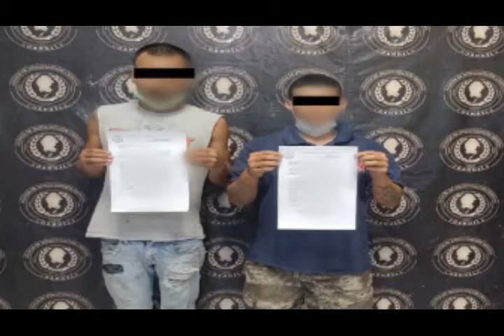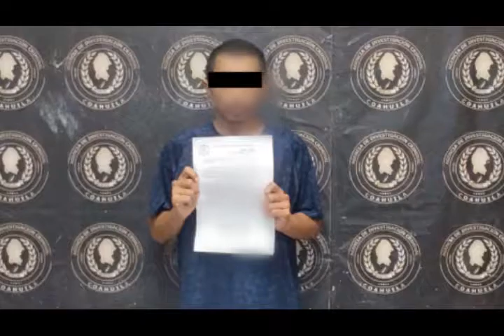VIDEO NOTA 21SEP20 JUDICIALIZAN